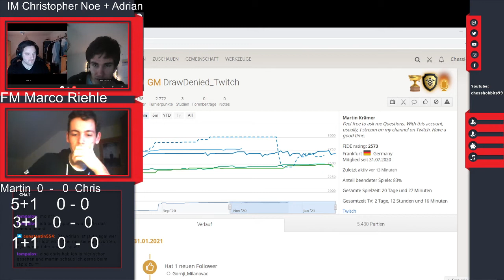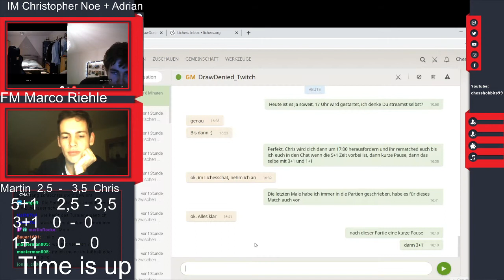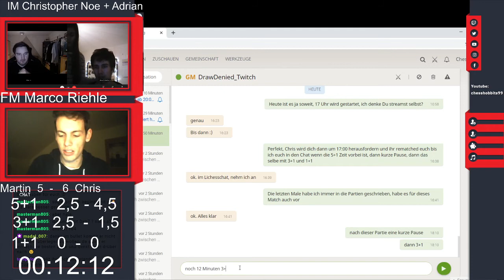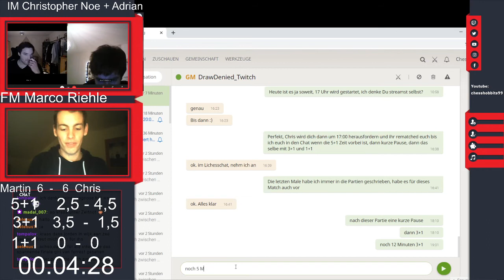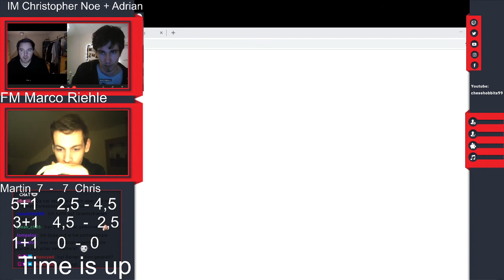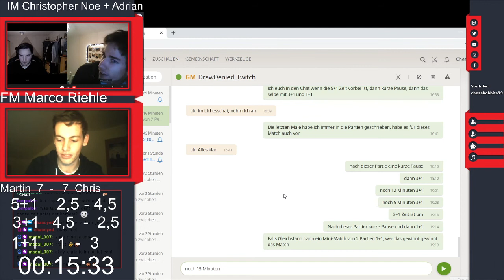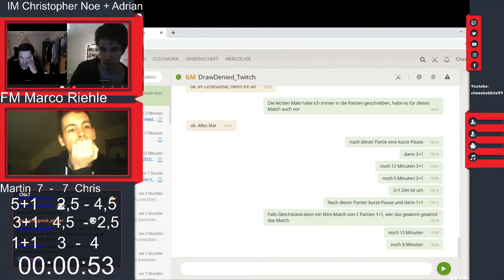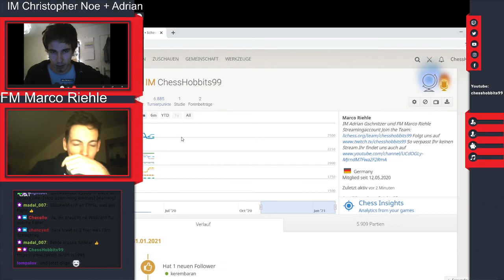Spannung bis zur letzten Partie - GM Martin Krämer - IM Christopher Noe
If you want to see us live on twitch click at the link below and follow us so you don´t miss a stream
You can also join our team on lichess so you can play in simuls and tournaments that are played two times a week

there´s a link to our instagram channel where you get informated about our streams and you can solve some tactics which we post

Dienstags 19:00​​ Titled Tuesday und freitags 15:00​​ Eröffnungstraining
Mindestens ein weiterer Stream-Termin pro Woche
Wir lösen in Streams Taktikaufgaben interaktiv mit Zuschauern

Dort gibt es genauere Infos wann der nächste Stream geplant ist
Ihr würdet uns unterstützen, wenn ihr uns dort folgen würdet

Dort werdet ihr immer auf dem Laufenden gehalten